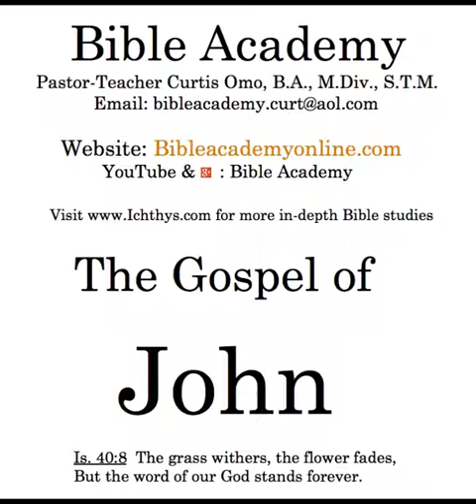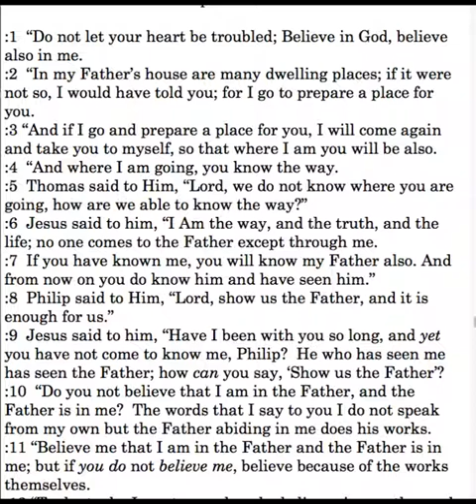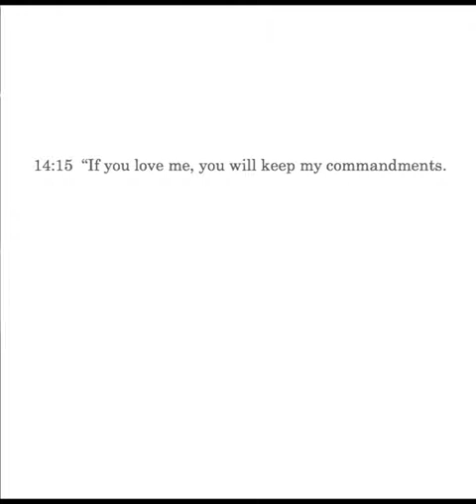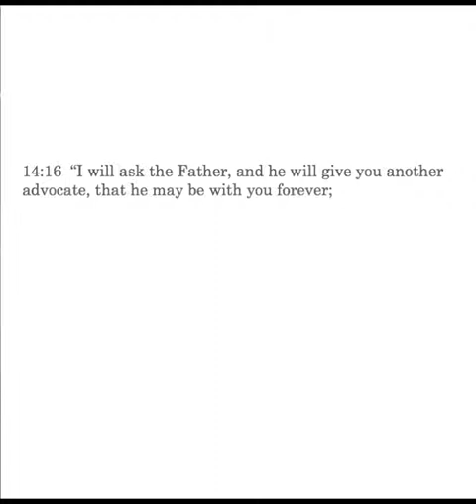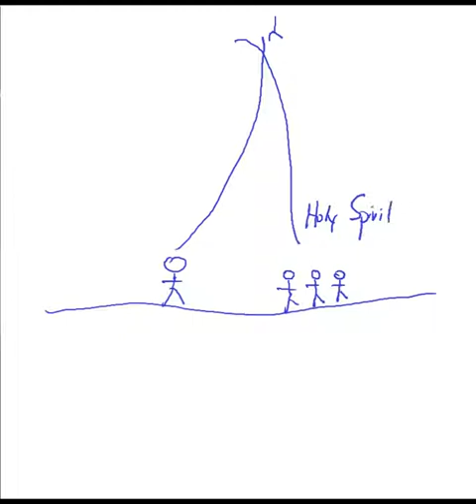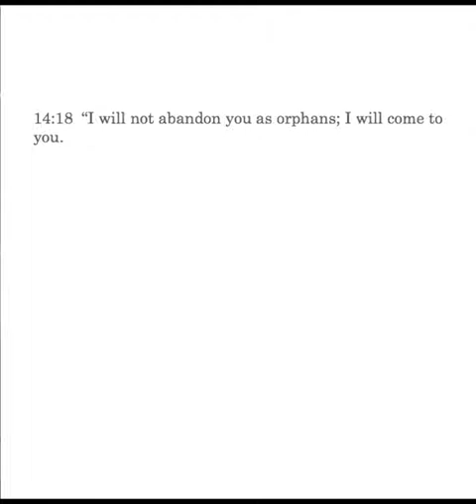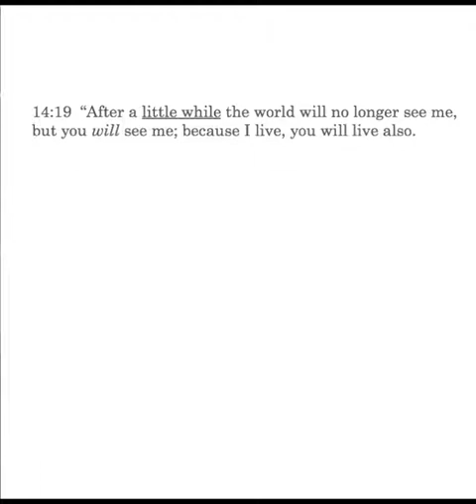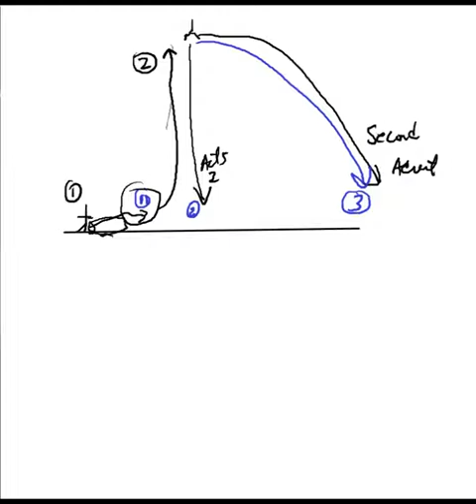John 14:15-20 Lesson 61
John 14:15-20: love and obedience; another advocate: the Spirit of truth, believers know him, will be in the believer; Jesus coming to us; mutual indwelling of Christ and the believer.
Bibleacademyonline.com